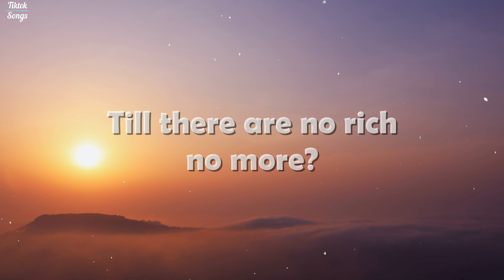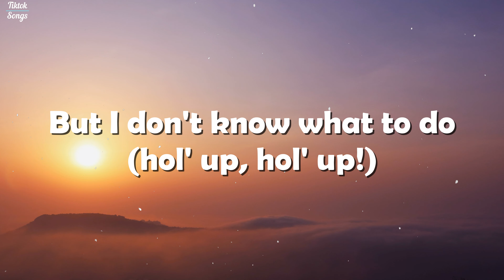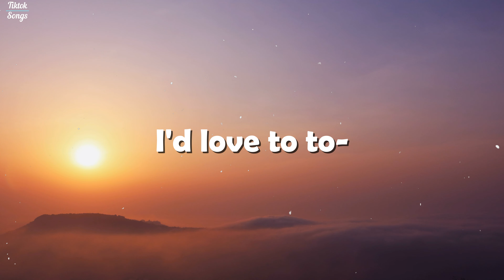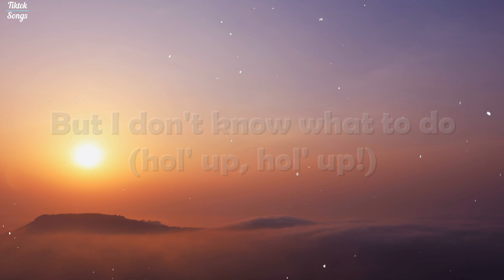Jetta - I'd Love To Change The World (Matstubs Remix) (Lyrics) - TikTok Hits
Photo:
Shashank Sahay

Lyrics:
[Verse]
Everywhere is freaks and hairies
Dykes and fairies, tell me where is sanity
Tax the rich, feed the poor
Till there are no rich no more?

[Chorus]
I'd love to to-
But I don't know what to do (hol' up, hol' up!)
So I'll leave it up to you